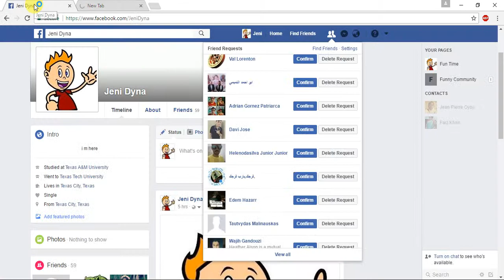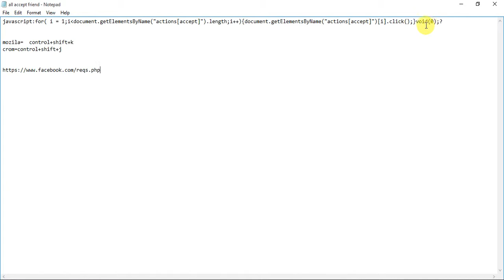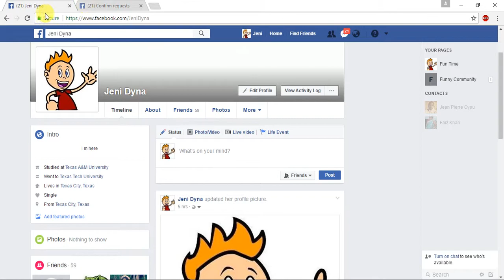How To Accept All Facebook Friend Request Just one Click - Bangla Tutorial - Top Relevant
How To Accept All Facebook Friend Request Just one Click - Bangla Tutorial - Top Relevant are Now Watching

How to Add All Facebook Friends to Group By once Click in Desktop /Android Mobile- ADD Group Member

How to Remove all Sent Friend Requests on facebook just Once Click- Bangla Tutorial- Top Relevant